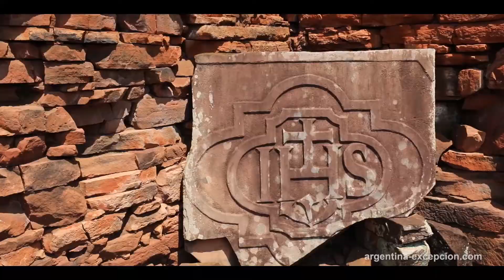Mission jésuite de San Ignacio Mini, Argentine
Au XVIIe siècle, San Ignacio Miní était une mission jésuite florissante, comptant environ 4000 habitants guaranis. Après l’expulsion des Jésuites au siècle suivant, elle est laissée à l’abandon, et détruite au gré des pillages et de l’érosion du temps. Ses ruines restent de superbes témoignages d’une splendeur passée. On peut deviner les dimensions de l’église de grès ocre, qui mesurait 74 m de long et 24 m de large, et se prendre à rêver devant ce qu’il reste de son majestueux portail sculpté par les artisans guaranis.